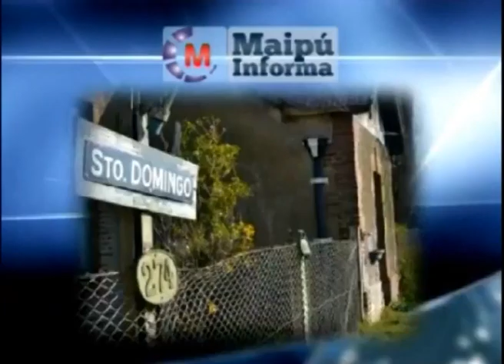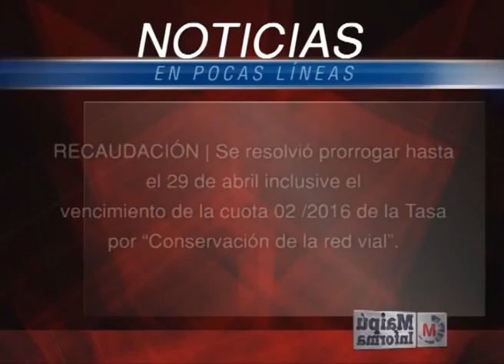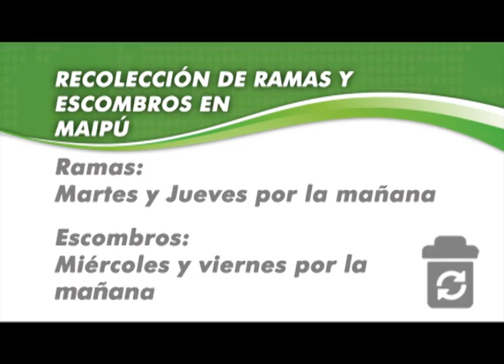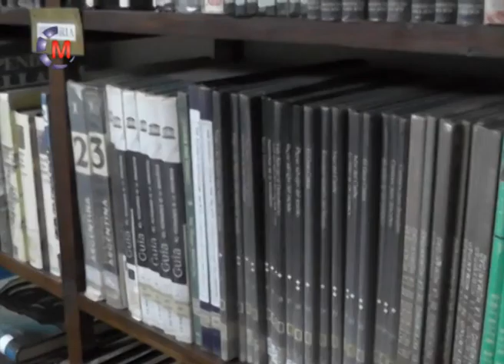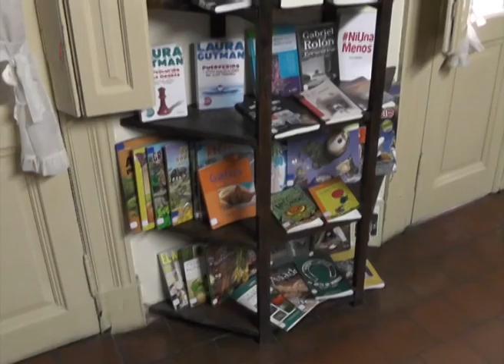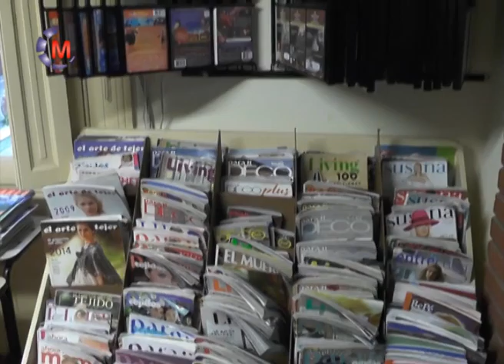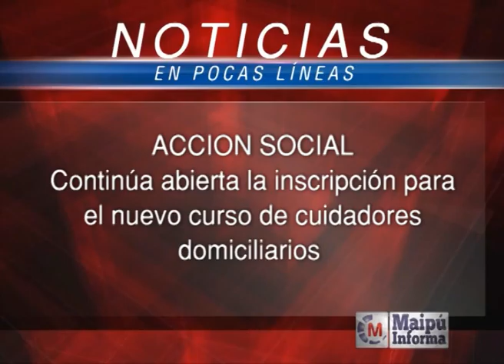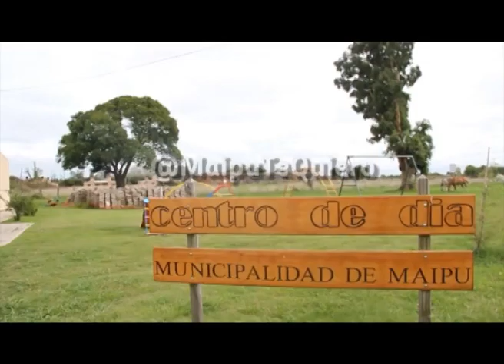Maipu Informa 718